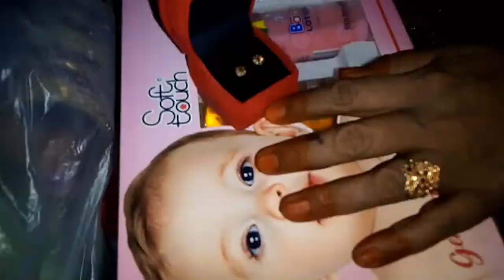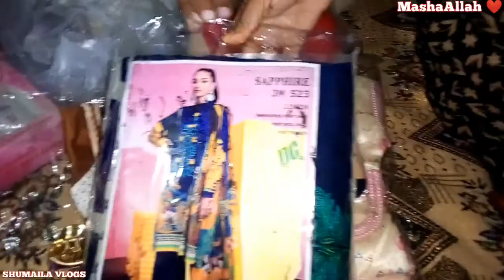Muje koi ni le k gya, zimal ko daikh k mera mood thek ho gya | SHUMAILA VLOGS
Welcome Shumaila vlogs
Shumaila vlogs Channel
Hi Guys Main vlogs Upload karti hon.
 jis main  DailyRoutine
Or bohat kuch Ap se share karti hon.
Or
Main bohat jald mazed vlogs dalon gi ap ko is Se bhi behtar cheezen dekhne ko mily gi..